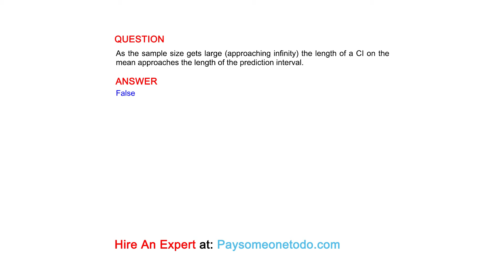As the sample size gets large (approaching infinity) the length of a CI on the mean approaches...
QUESTION
As the sample size gets large (approaching infinity) the length of a CI on the mean approaches the length of the prediction interval.